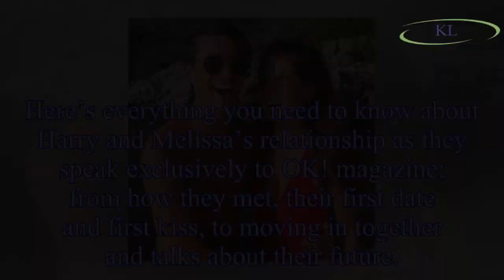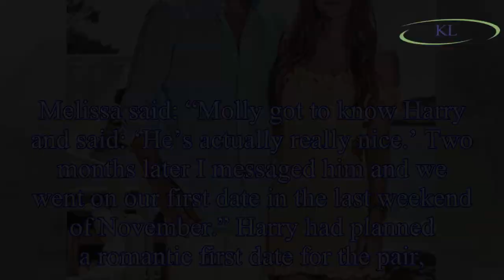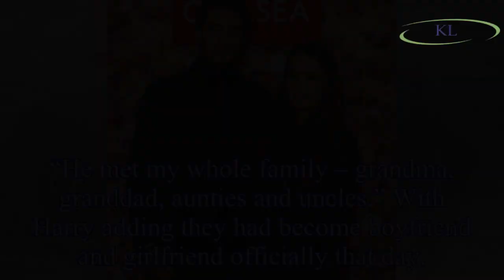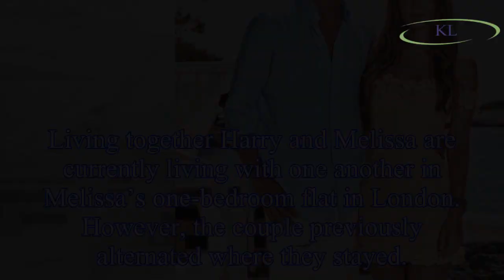Made In Chelsea star Harry Baron's relationship timeline: Inside Melissa Tattam's romance with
Made In Chelsea star Harry Baron's relationship timeline: Inside Melissa Tattam's romance with Olivia Bentley's best friend – from how they met, their first kiss to living together and wedding talks
Made In Chelsea’s Harry Baron and Melissa Tattam have taken their relationship to the next level, as they have decided to move in together.
Olivia Bentley’s best friend – who previously dated Jamie L